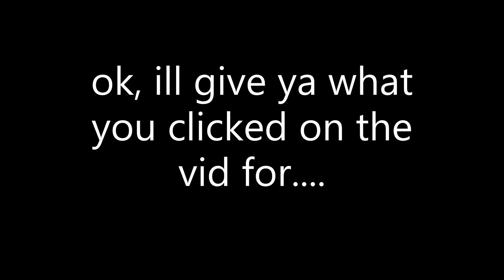Happy Chamber by UFWM 65%!!!!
this is a special vid :D